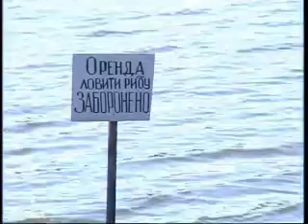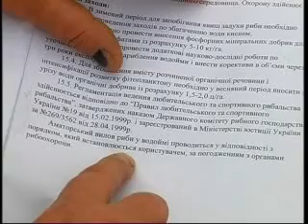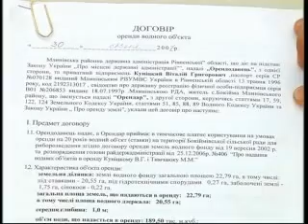GrupaRiziku 12 10 22 12m 22s bokiyma MPEG1 Web PAL